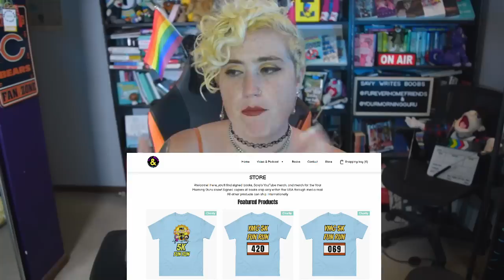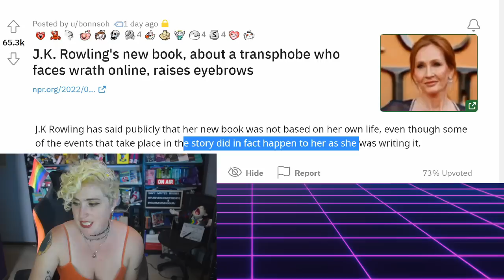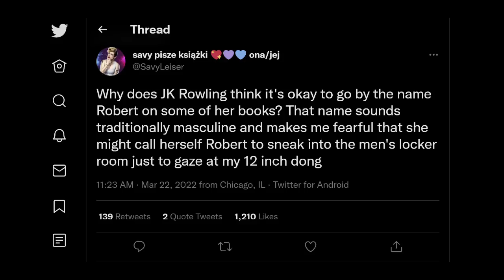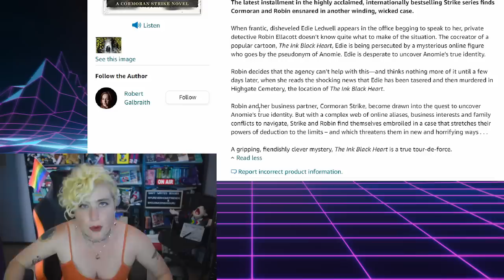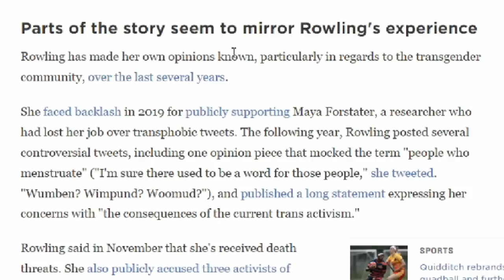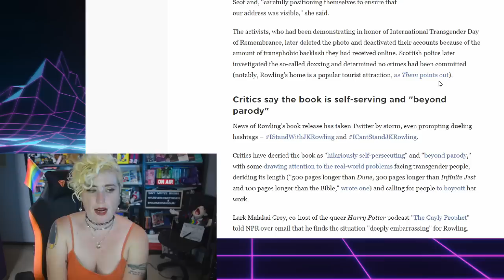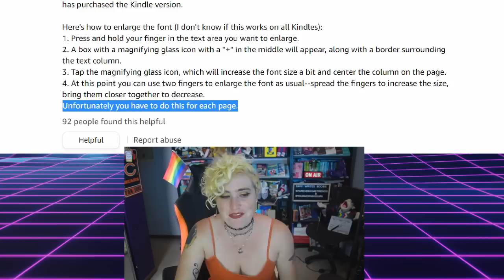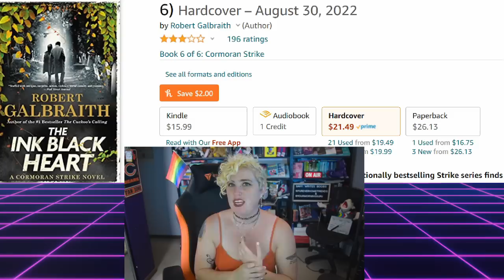Is JK Rowling's New Book a SELF-INSERT FANFICTION?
Now go watch the My Immortal series by @InternetHistorian - you'll thank me later.